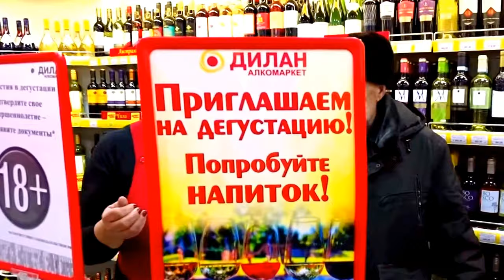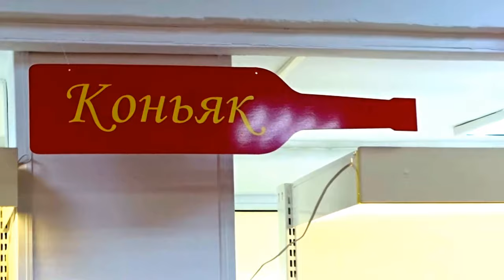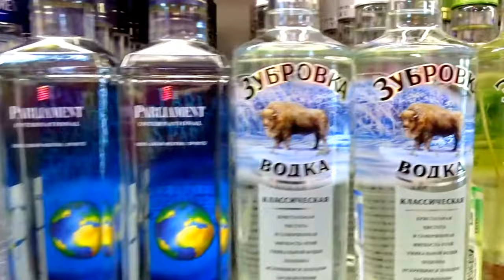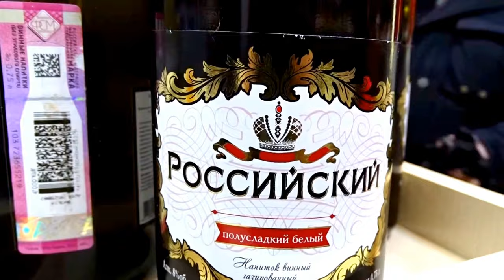Открытие алкомаркета Дилан в с.Покровке - 08 12 17г. (авт. Игорь Жабский)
08.12.17г., в с.Покровка Октябрьского района Приморского края, открылся, единственный в селе алкомаркет "Дилан", который имеет большую сеть магазинов по Приморскому краю. Теперь покровчане и октябрьцы, получили возможность приобретать качественную продукцию, как российских, так и зарубежных производителей к любым праздникам и торжествам.